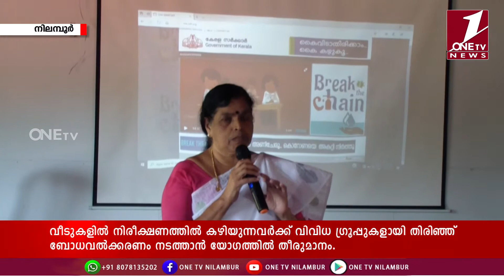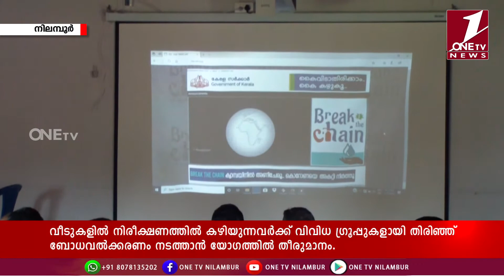ONE TV NEWS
കൊവിഡ് 19 വ്യാപനം തടയുതിനായി സ്വീകരിക്കേണ്ട അടിയന്തര നടപടികള്‍ ചര്‍ച്ച ചെയ്യുതിനായി നിലമ്പൂര്‍ നഗരസഭയുടെ അടിയന്തര യോഗം വിളിച്ചു ചേര്‍ത്തു. വീടുകളില്‍ നിരീക്ഷണത്തില്‍ കഴിയുവര്‍ക്ക് വിവിധ ഗ്രൂപ്പുകളായി തിരിഞ്ഞ് ബോധവല്‍ക്കരണം നടത്താന്‍ യോഗം തീരുമാനിച്ചു.